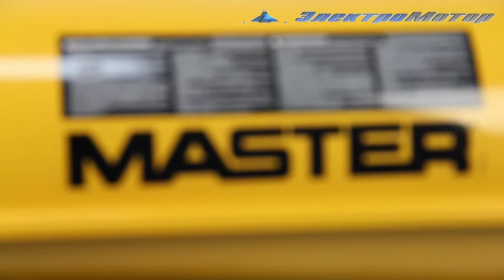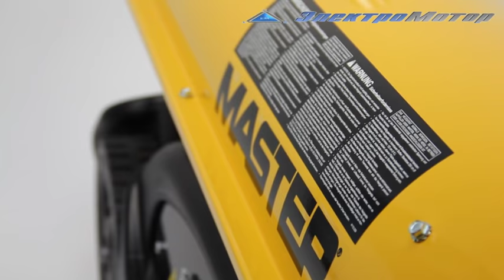Master BV 77 E - тепловая пушка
Небольшой клип-ролик про модель обогревателя торговой марки мастер, модель Master BV 77E/ Детальнее на сайте